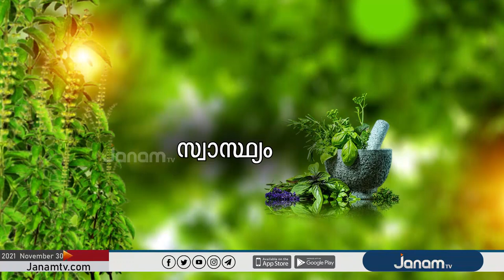കോവിഡിന് ശേഷമുള്ള മുടികൊഴിച്ചില്‍ | പരിഹാരം l DR. DIVYA NAIR l SWASTHYAM | JANAM TV